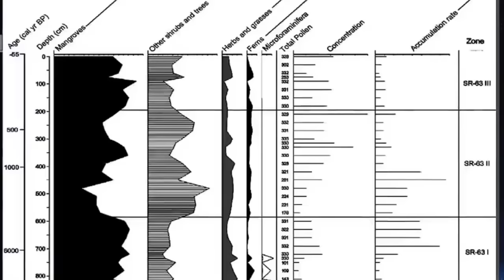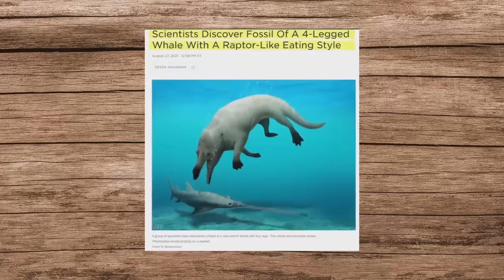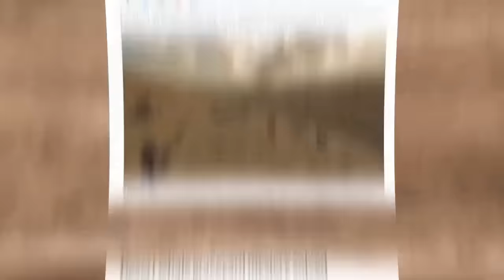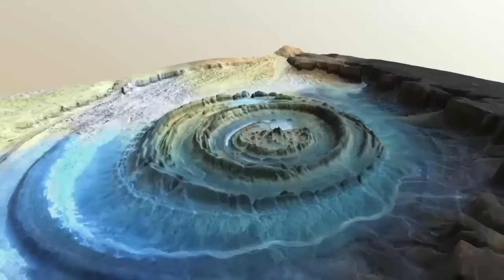Une nouvelle découverte terrifiante sous le désert du Sahara change tout pour les scientifiques